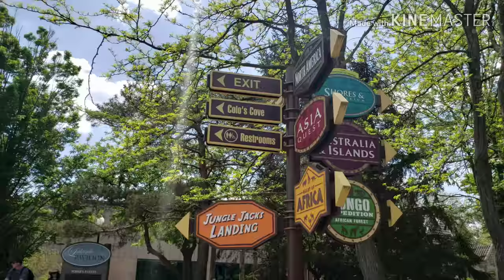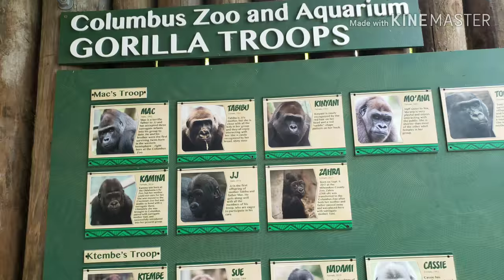Columbus Zoo & Aquarium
Nice weather and  fun zoo experience.
A sweet treat of my stepdaughters
D ko na sinama pictures nila para sa kanilang privacy.